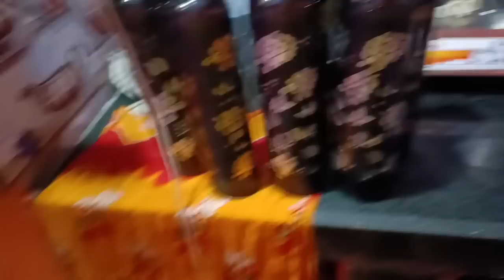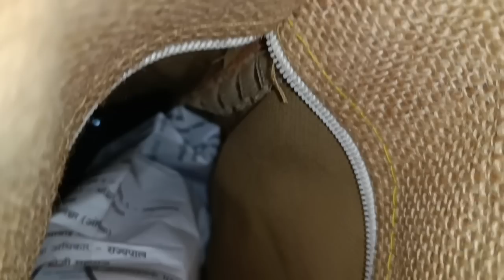Ye Mehngai Ka Kya Kare 😒|Hum Gaye City Chowk Market ☺️|Family vlog